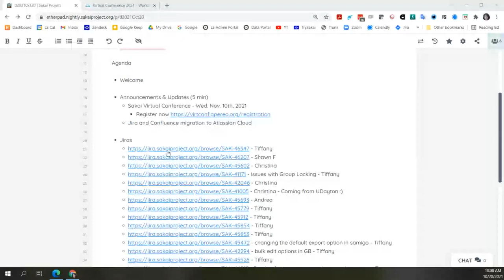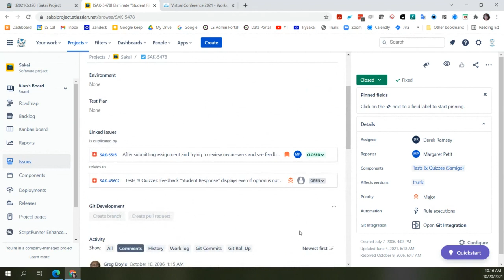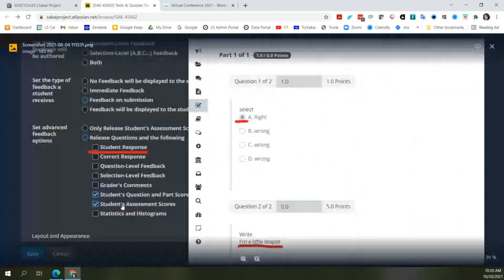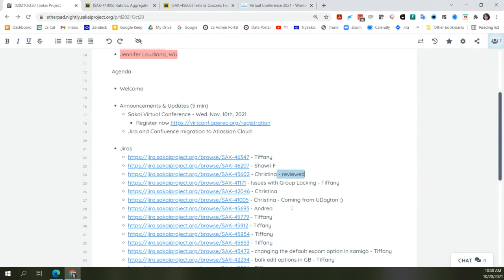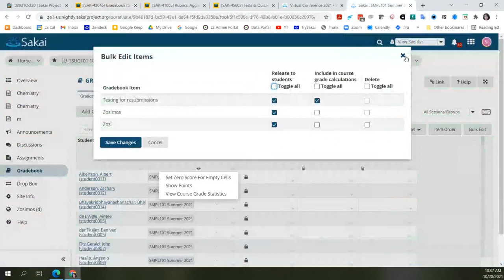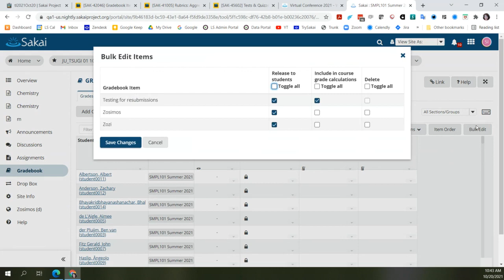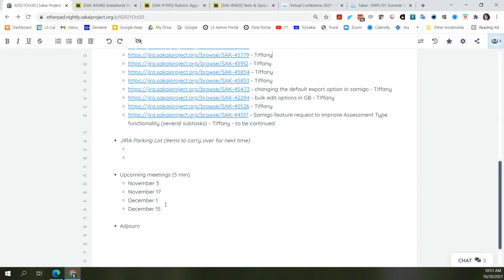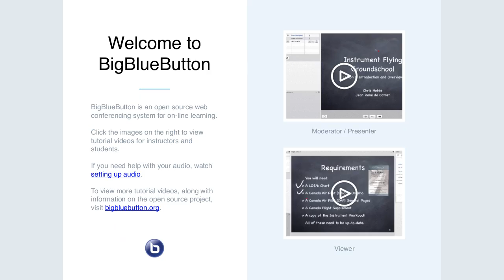2021-10-20 Apereo T&L - Jirapalooza